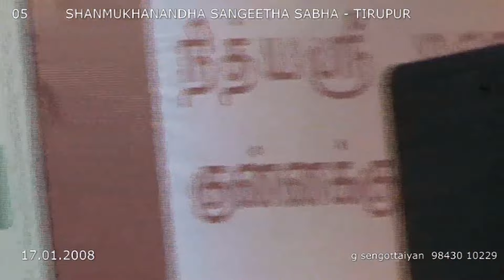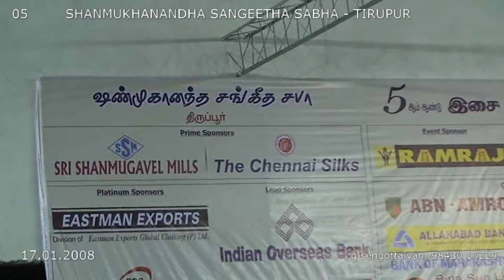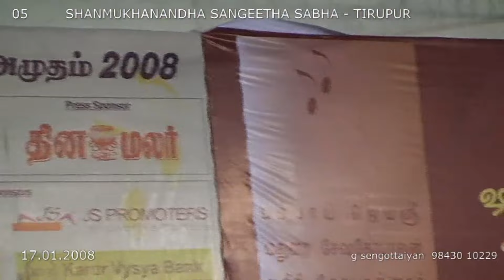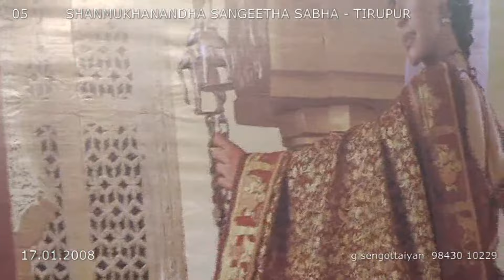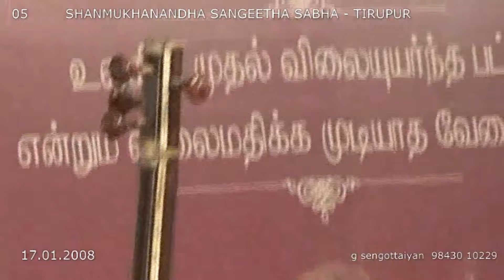Kunnakudi Vaidhyanathan = 05. Samajavaragamana = Shanmukhanandha Sangeetha Sabha Tirupur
CAPTURING, EDITING, AUDIO VIDEO SYNCHRONIZING and UPLOADING are done by myself at my OWN COST.